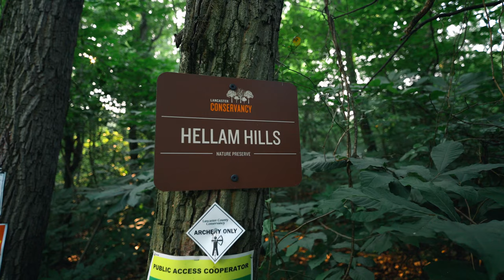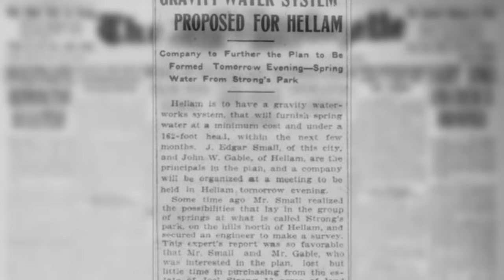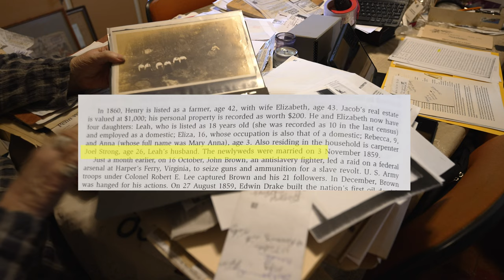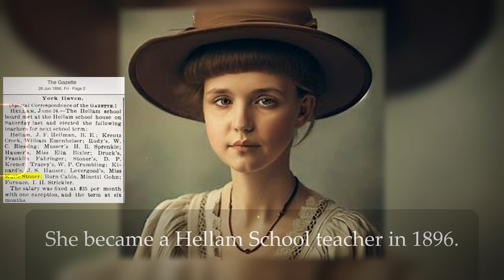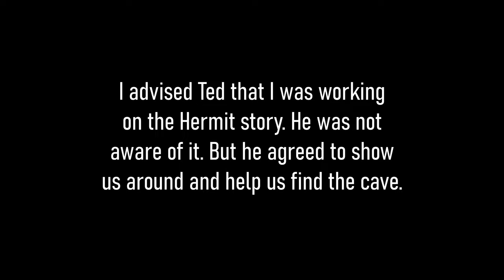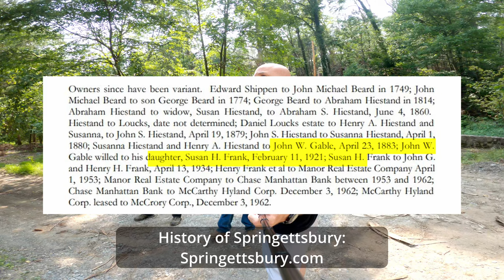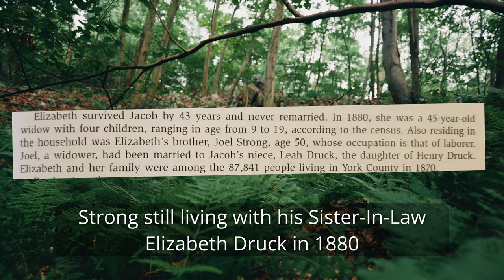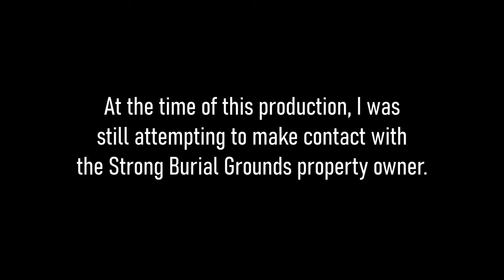The Hermit of Hellam Hills: The search for Strong's Park, Joel Strong's 19th Century Home.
Legends say that a Hermit lived in a secluded forest in Hellam township after the Civil War. But is this story true? The hermit, Joel Strong allegedly turned his home into a park known throughout Pennsylvania as Strong's Park. Visitors stated that Strong lived in a cave on the property. After Strong's death in 1905 , records show that the Hellam Post Master John Gable purchased the property to turn it into a reservoir but did that ever happen?